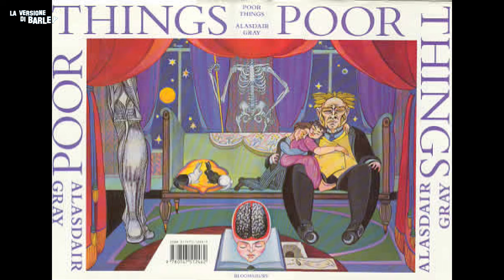EP53: POOR THINGS - Povere quelle creature che hanno perso la libertà di sperimentare. Grande film!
Yorgos Lanthimos torna con un film visivamente pazzesco.
Narrativamente non mi ha fatto impazzire...ma questo è un prodotto di vera arte cinematografica.

Consigliatissimo.